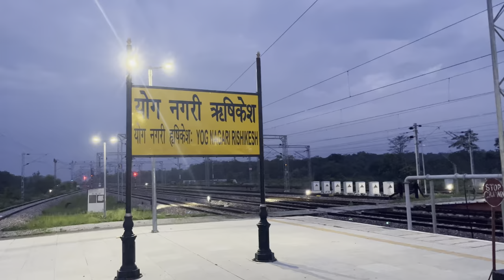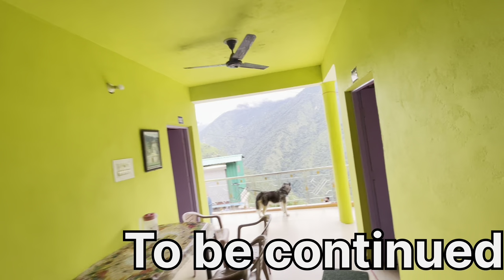Rishikesh to Ransi Village Ukhimath || Madmaheshwar Trek 2024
To reach Madhyamaheshwar from Rishikesh, you can take a bus or train to Ukhimath and then trek to Ransi and Madhyamaheshwar:
1. Rishikesh to Ukhimath
You can take a bus from Rishikesh to Ukhimath, which is about 179 kilometers and takes about 5.3 hours. You can also take a train, which takes about 7 hours and costs between Rs. 200–1500. If you want to take a taxi, you can hire one from Dehradun, which usually costs more than Rs. 3500.
2. Ukhimath to Ransi
From Ukhimath, you can take a taxi to Ransi, which is about 20 kilometers away. You can also take a bus or jeep to Rudraprayag, Gopeshwar, or Ukhimath, and then take a jeep to Ransi from Ukhimath.
3. Ransi to Madhyamaheshwar
From Ransi, you can start the 18-kilometer trek to Madhyamaheshwar, which takes about 3 hours and 289 meters. The trek offers views of the mountains and green land, and the temple is located across from the Chaukhamba, Neelkanth, and Kedarnath peaks